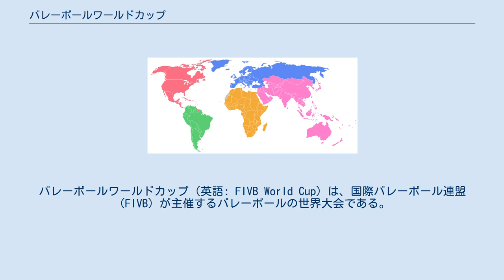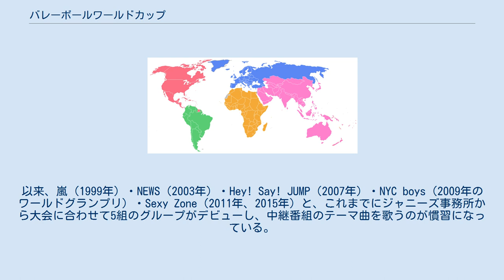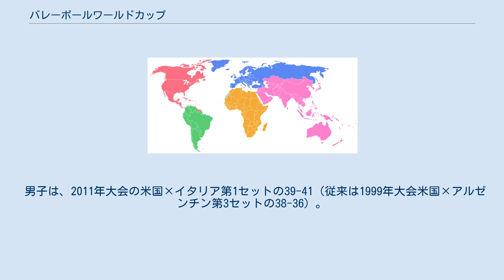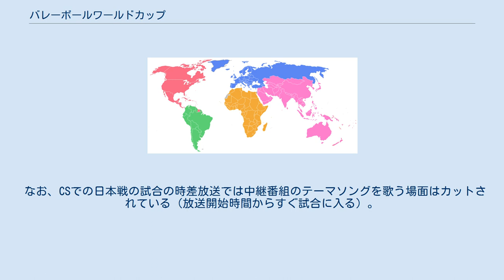バレーボールワールドカップ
バレーボールワールドカップ（英語: FIVB World Cup）は、国際バレーボール連盟（FIVB）が主催するバレーボールの世界大会である。
 世界選手権・オリンピックと併せて「バレーボール3大大会」 として位置づけられている。
 1965年に男子の第1回大会が開催され、1977年以降は4年に1度（1991年からはオリンピックの前年）日本で開催されている。
 大会マスコットはバボちゃんで、大会ロゴマーク、放送権を独占するフジテレビバレーボール中継のマスコットも兼ねている。
 バレーボールワールドカップは世界選手権、オリンピックに続く3つ目の世界大会として1965年に第1回ワールドカップ男子大会 がポーランドで開催された。
しかし、オリンピックや世界選手権より格が劣る大会とされて、注目度は今一つであった。
 日本で初めて開催となった1977年大会では、「ワールドカップ77はフジネットワークの独占放送です」というフレーズとマスコットの「バボちゃん」（赤色）「ナナちゃん」（白色）を用いての宣伝がなされた。
さらに日本は男子が準優勝、女子が優勝という好結果を残したため、「ワールドカップ」はバレーボールの大会というイメージが日本では定着した（長年「ワールドカップ」という略称が、日本ではサッカーのFIFAワールドカップのことではなくこの大会を指していたことからもこのことが窺える）。
またフジテレビがテレビ放送に力を入れたことから、日本において馴染みが深い国際大会となっている。
 興行的な成功 と、前田豊や松平康隆らの尽力もあり、この1977年大会以降は、開催国が毎回日本（恒久開催）となった。
そして、フジテレビ系列の独占中継が現在まで続いている。
 1995年大会にて、V6が中継番組のテーマ曲を歌うアイドル集団と名乗りデビューした。
以来、嵐（1999年）・NEWS（2003年）・Hey! Say! JUMP（2007年）・NYC boys（2009年のワールドグランプリ）・Sexy Zone（2011年、2015年）と、これまでにジャニーズ事務所から大会に合わせて5組のグループがデビューし、中継番組のテーマ曲を歌うのが慣習になっている。
ただし、2019年はデビューからすでに5年が経過しているジャニーズWESTが選ばれた。
 さらに日本の芸能人・タレントが「大会委員長」の肩書で出演し、1995年大会は鹿賀丈史、1999年大会はタモリ、2003年大会は「勝利の女神」として伊東美咲が務めた。
2007年大会はフジテレビの豊田皓社長が大会委員長を務め、「メインキャスター」の肩書で嵐の櫻井翔が、「日本代表応援団」団長は同応援団『はねるのトびら』出演者を代表して虻川美穂子（北陽）が担当した。
2015年大会ではトミドコロが扮するバボちゃん2号「バボドコロ」が、公認キャラクターとなった。
 なお、中継番組のテーマ曲自体は1985年から1991年の大会にも存在しており、全て女性アーティストによるものである。
 応援コールの定番である「ニッポン! チャ、チャ、チャ!」（“チャチャチャ”は手拍子3回）は、この大会が日本で開催された直後から言うようになった（日本サッカー狂会も参照）。
 1973年に男子大会がチェコスロバキアで開催される予定であったが、諸事情により中止となった。
 2007年大会（女子は第10回記念大会／男子は第11回大会）は代々木第一体育館がアスベスト除去工事中のため、メイン会場を東京体育館に変更して開催した。
 テクニカルタイムアウトや休憩時間の長さが日本戦と比べ短いことなどが、イランのベラスコ監督により批判されている。
 男子は、2011年大会の米国×イタリア第1セットの39-41（従来は1999年大会米国×アルゼンチン第3セットの38-36）。
 女子は、2003年大会のキューバ×ブラジル第3セットの39-37。
 ワールドカップに出場できるのは全部で12カ国で、2019年大会は以下のように選出された。
 大会は12チームによる1回総当たり戦（シングル・ラウンドロビン）。
 2011年大会の場合の順位は、「FIVBスポーツレギュレーション8条」で規定された、セットカウントで付与される勝ち点ポイントによって、決定される。
 これは、ワールドグランプリなどと同様の方式だが、トータルポイントが同じチームが出た場合は若干異なり、「勝利数」「セット率」「得点率」の順で適用される。
それでも値が同じ場合は、...